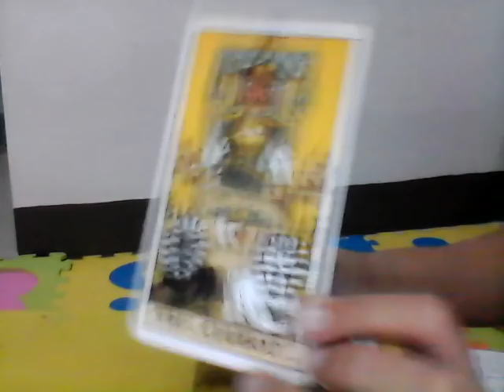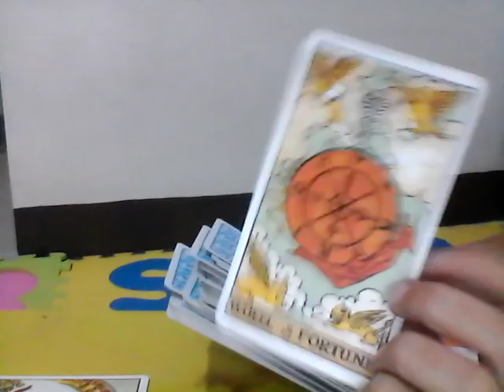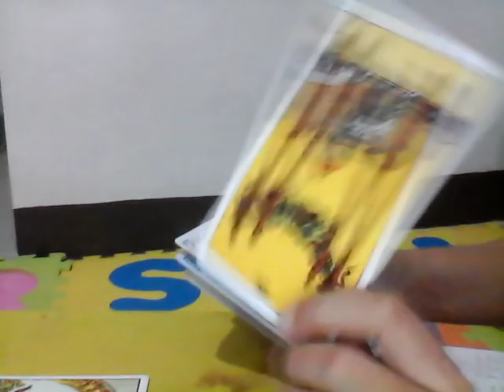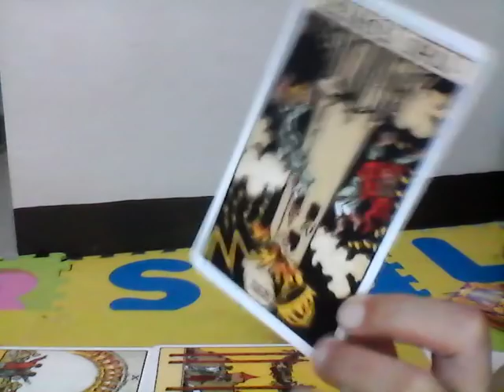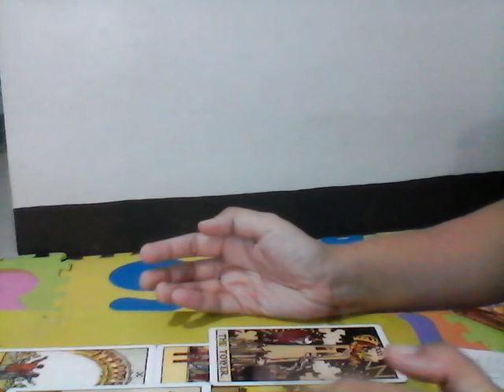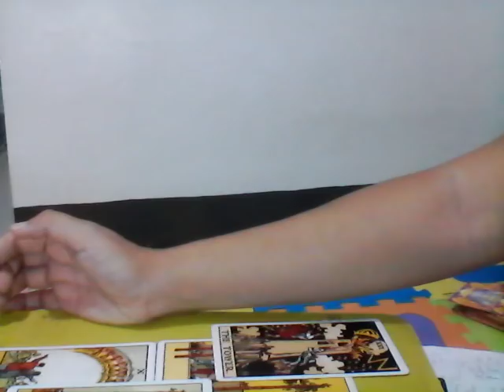Taurus "Who Is Your Happily Ever After" Jan.21-31, 2018